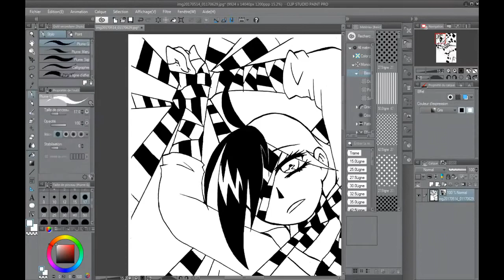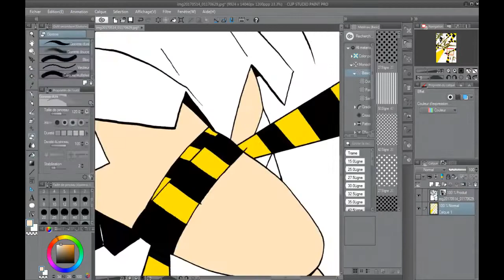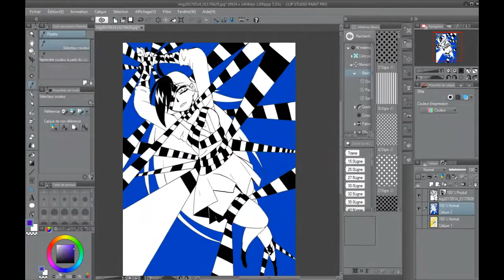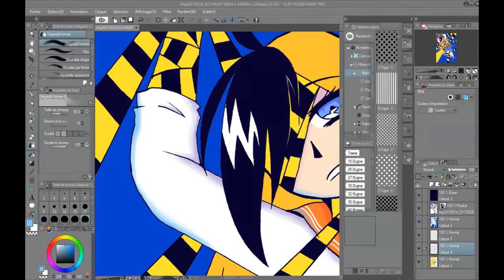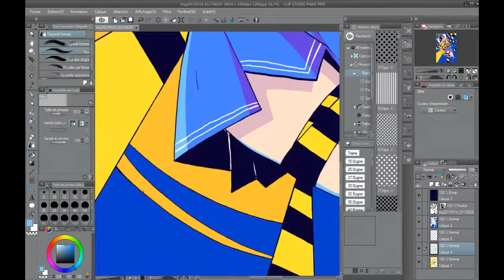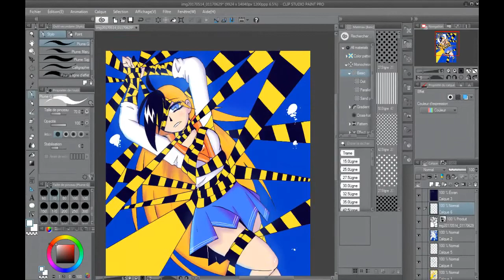SPEED PAINT : colo couv' HAZE tome 3